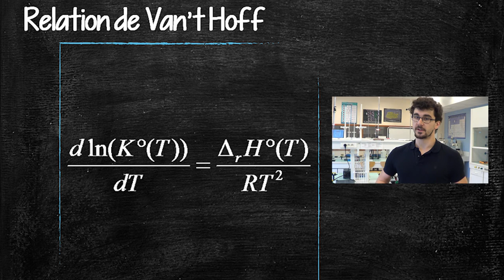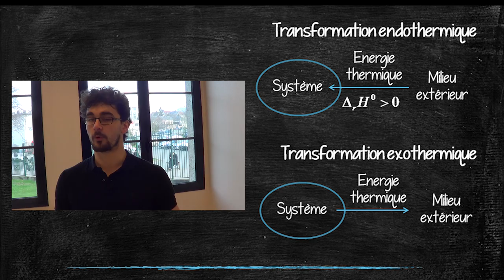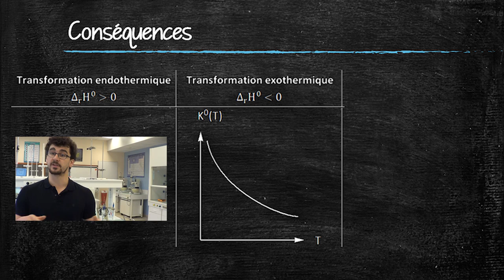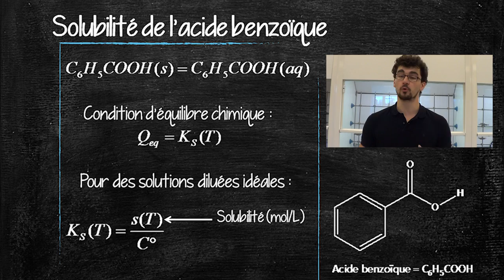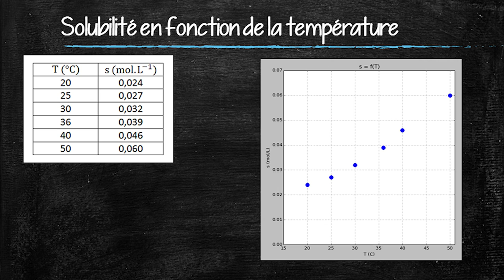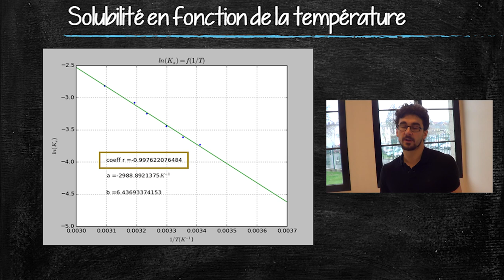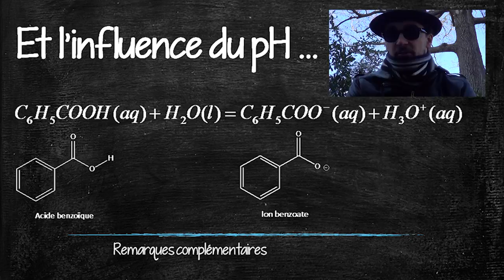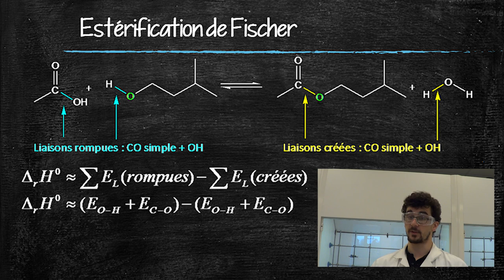Loi de Van't Hoff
Cette vidéo s'adresse aux étudiants ayant déjà des notions de thermodynamique chimique, notamment concernant l'enthalpie standard de réaction (niveau bac + 2 pour la plupart des formations).
Je ne refais donc pas le cours de thermodynamique mais vous présente la loi de Van't Hoff ainsi que ses conséquences à travers quelques exemples.

Organisation :
- Introduction
1) La loi de Van't Hoff (0:20)
2) Les conséquences (3:30)
3) Solubilité des solides (5:40)
- Exploitation des résultats expérimentaux (8:40)
- Remarques complémentaires (12:00)
4) Estérification de Fischer (13:30)

Site internet : blablareau-chimie.fr

Mes remerciements à Fabrice Blareau pour la musique ainsi qu'aux quelques collègues et amis pour leurs remarques constructives.